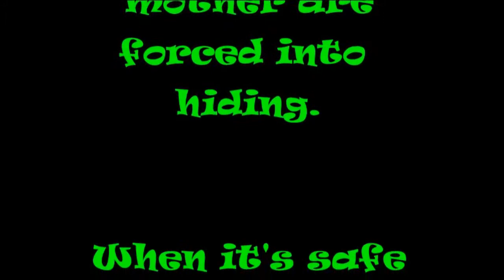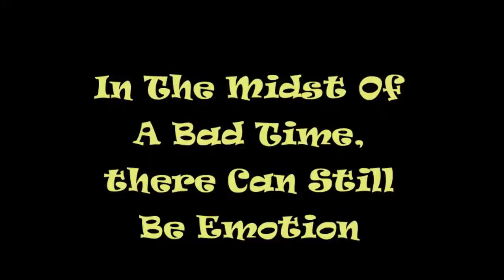Monday Movie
Savannah's school project from ? grade - based on the book Before We Were Free.